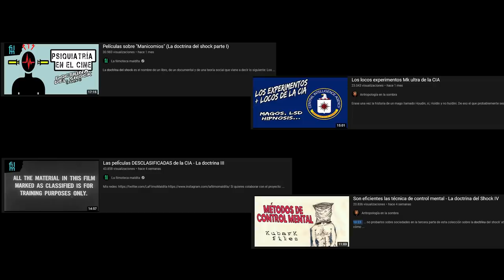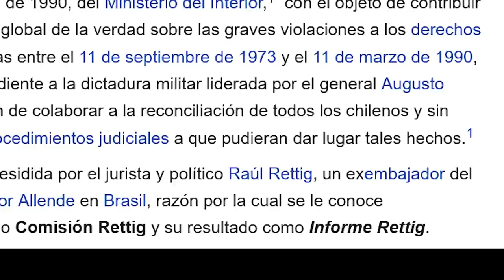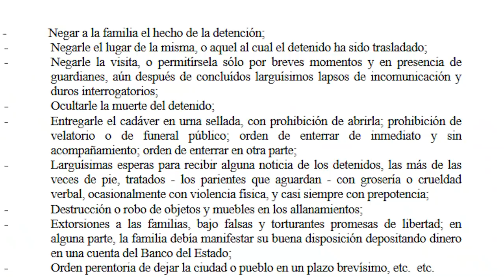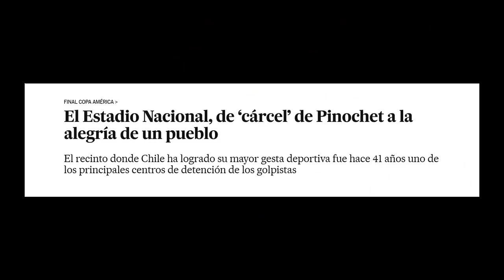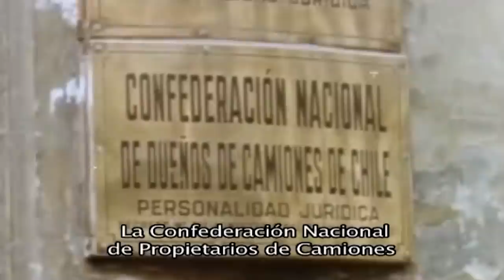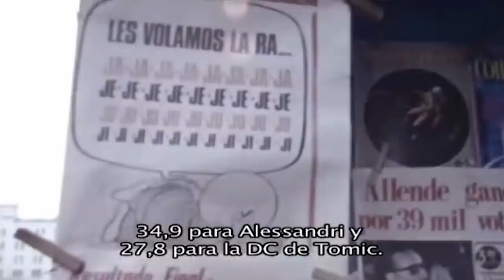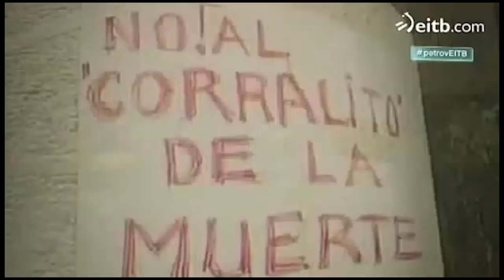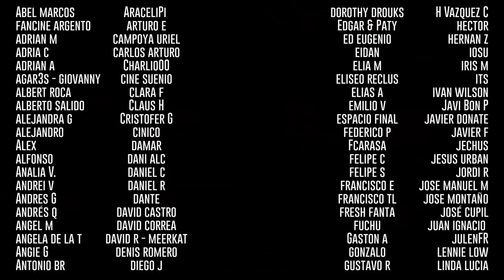Missing - Una historia de Terror en Chile